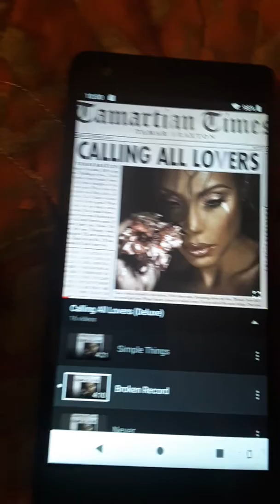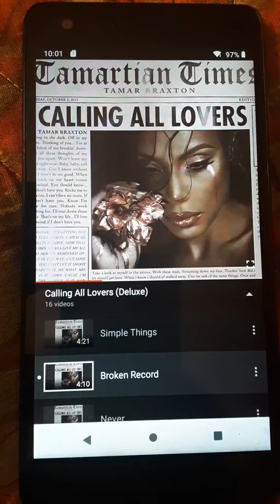Tamar Braxton broken record